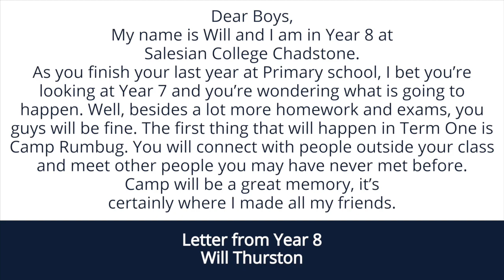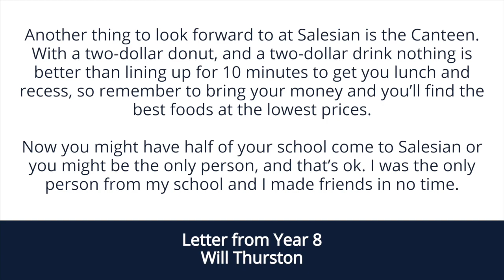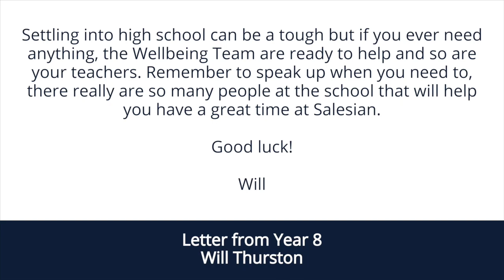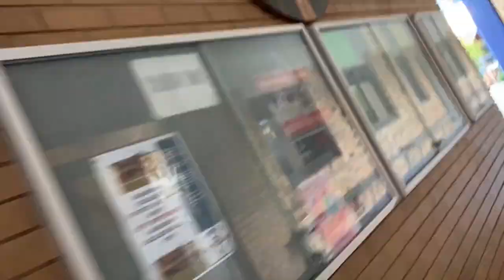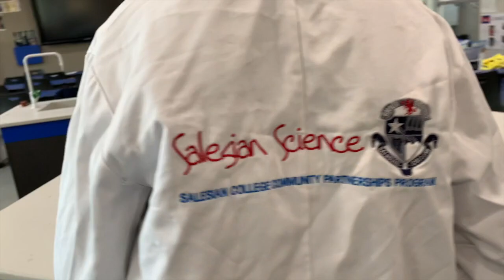2020 Virtual Becchi Day - Moroney House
Becchi Transition Program
Our Becchi Transition program (pronounced ‘becky’) is named after a small village in northern Italy where our patron saint St John Bosco was born and grew up. Just as the town of Becchi was Don Bosco’s home, Salesian College Chadstone will soon become ‘home’ for your son.
The aim of this virtual experience is to familiarise you with College grounds, facilities, staff and new peers who will be starting Year 7 with him.
Welcome to Moroney House!